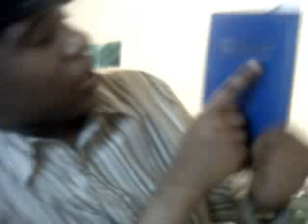Just Me After A Pre 4th Of July Cookout!: )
Said I wanted to try to make a vid on a Saturday,so here it is bitches lol!! Enjoy at your own expense!: )